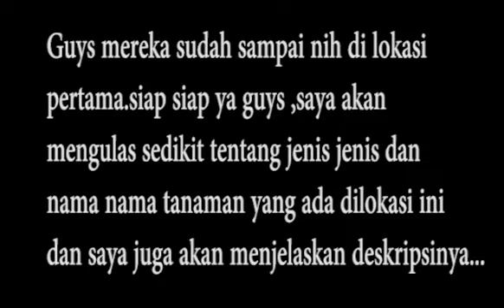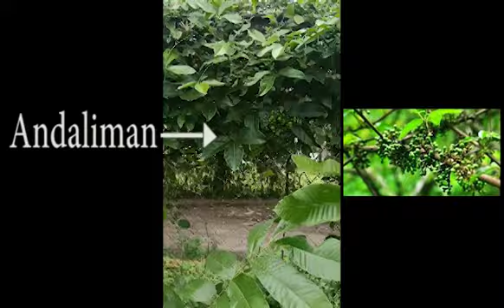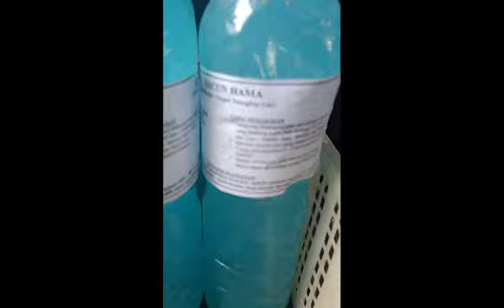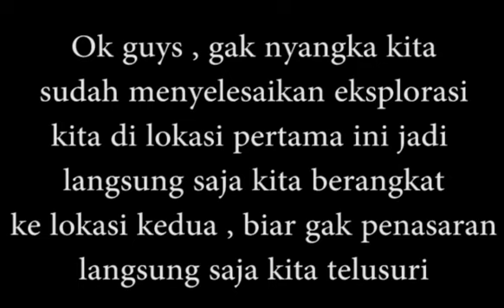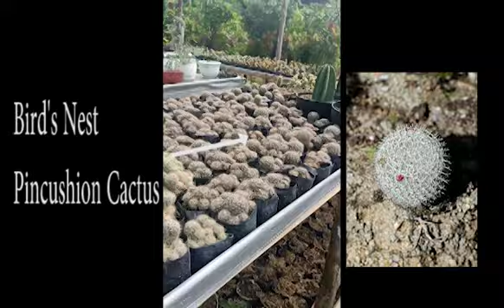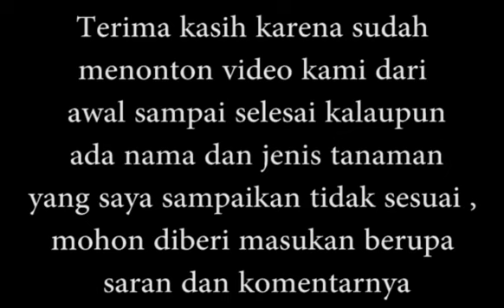JENIS JENIS TANAMAN HIAS YANG MURAH DAN BERKUALITAS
Halo guys ,Kembali lagi di channel Xgene , pada video kali ini saya akan berbagi sedikit tentang tanaman tanaman hias yang berasal dari berbagai negara yang sangat cocok untuk tumbuh di daerah tropis seperti Indonesia

comment  rekomendasi video selanjutnya dan

tonton juga video kita yang sebelumnya